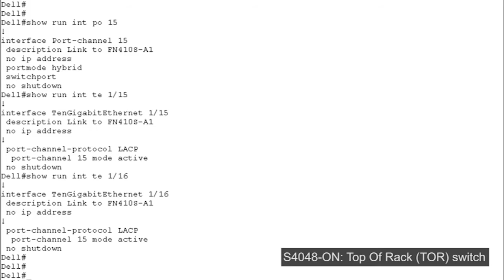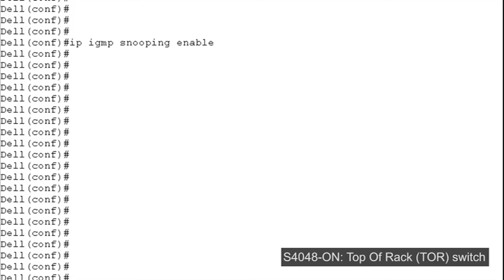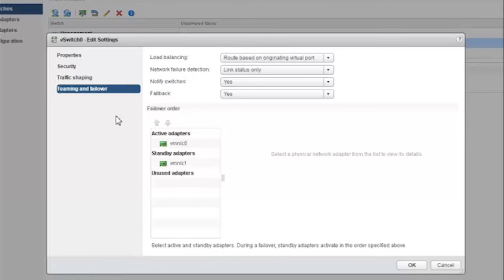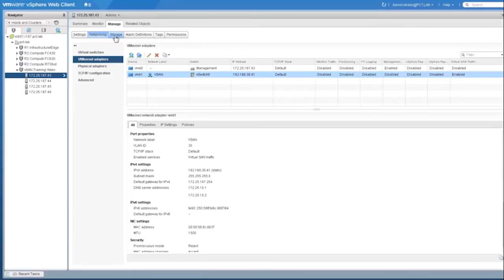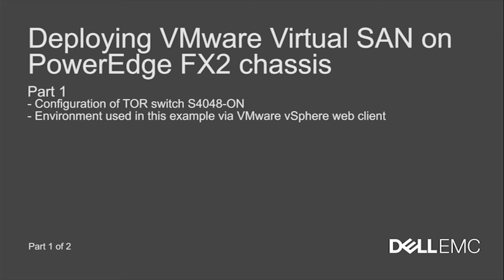Deploying VMware Virtual SAN on Dell PowerEdge FX2 - Part 1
This video will explain the basic steps in deploying VMware Virtual SAN (VSAN) on a PowerEdge FX2 chassis.

IMPACT. ONLY ATTEMPT THIS IMPLEMENTATION IN A TEST ENVIRONMENT WITH NO BUSINESS

INFRASTRUCTURE IMPACT. THE CONTENT IS PROVIDED AS IS, WITHOUT EXPRESS OR IMPLIED WARRANTIES.